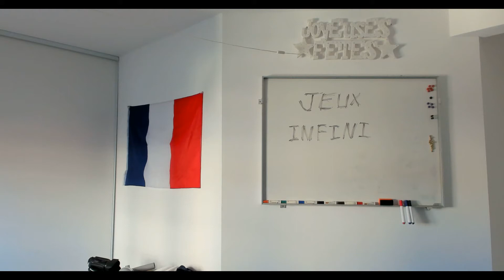SOLITAIRE partie 1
jeux video sur pc solitaire carte